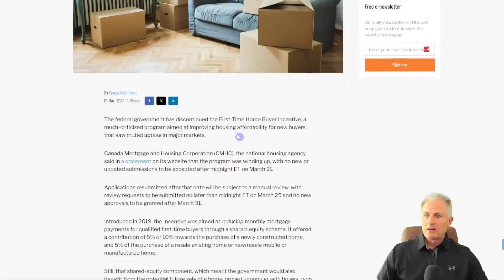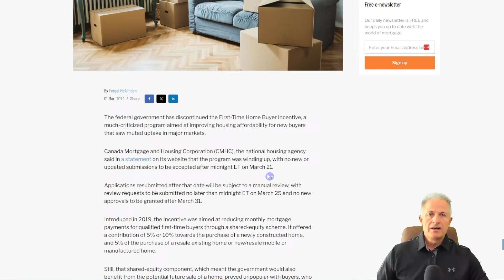Отмена FTHBI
Здравствуйте!
Сегодня вышла одна не очень хорошая новость для людей желающих купить дом с меньше чем 15% своего даунпеймента. Скоро государство прекращает ипотечную программу "First time home buyer incentive"
Если вы планируете покупать дом - очень советую посмотреть это видео как можно скорее, в нем рассказываю об этом изменении подробнее.
Буду благодарен, если вы поделитесь этим видео.